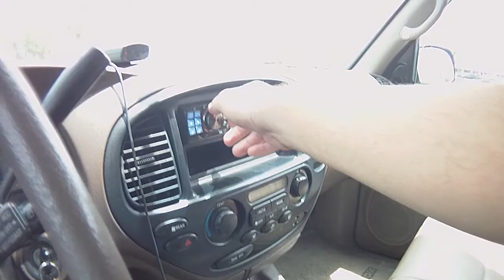2010rockford t1 12 bumpin to 1000 by plies